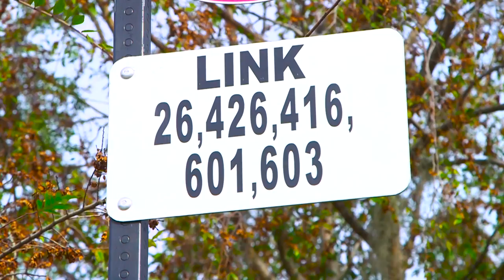Poinciana Walmart Transfer Center Grand Opening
The Poinciana Walmart Transfer Center is now open! Take a look at the video recap of this event.

Visit the Central Florida Regional Transportation Authority (LYNX) to learn about Orlando and Central Florida public transportation.